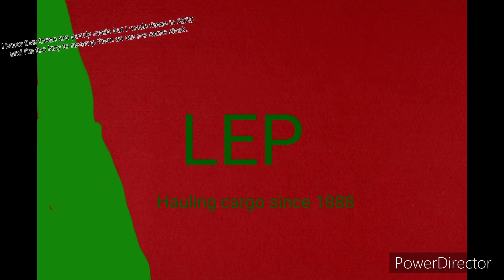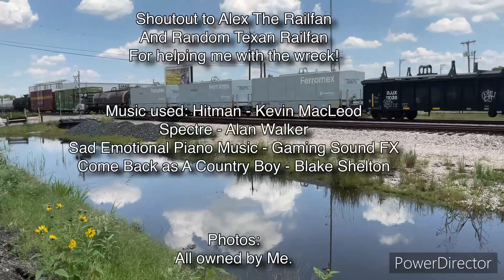Paxton Train Collision 11 Years Later… (LATE)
Sorry for how late this video came out.

Shout-out to my boys Alex The Railfan and Random Texan Railfan feel free to sub to them.

During the credits I did use Spectre in the video but I removed the audio so I forgot to remove that from the credits.